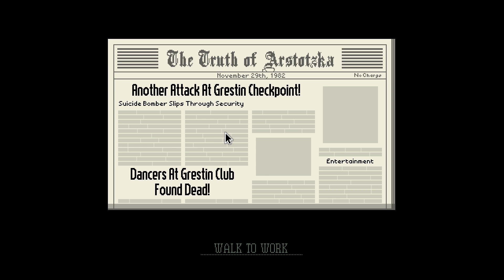What do we do.... | Papers, Please (3)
►Let me know what to do please!!